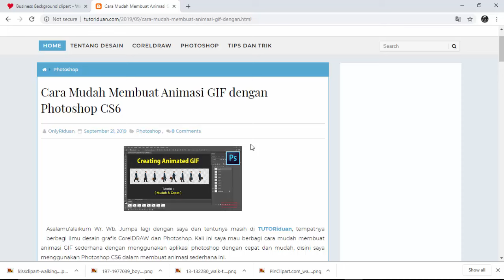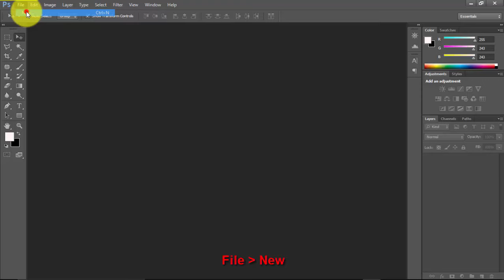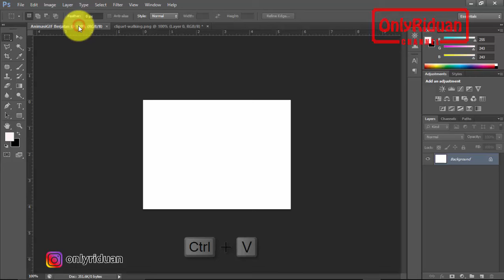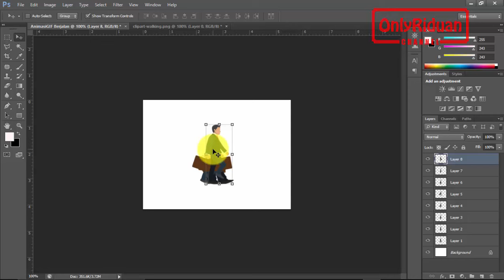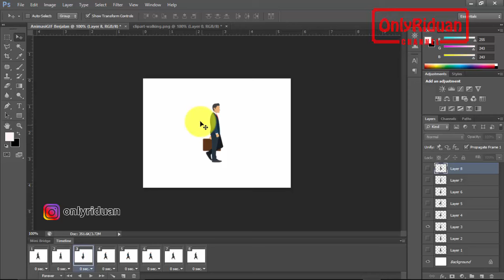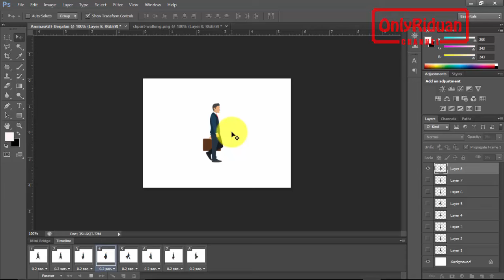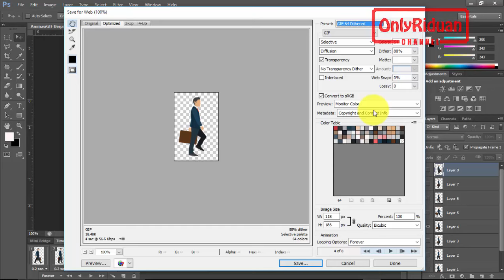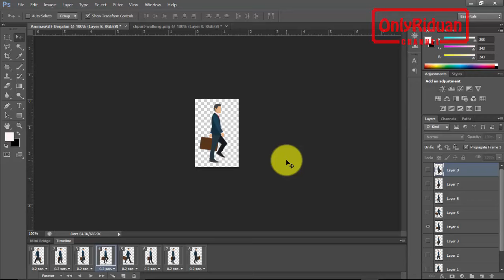Cara Mudah Membuat Animasi GIF dengan Photoshop CS6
Full Tutorial cara Mudah Membuat Animasi GIF ( Creating an Animated GIF ) dengan Photoshop CS6 . Dijelaskan secara detail dengan bahasa yang mudah dipahami.

Semoga Bermanfaat